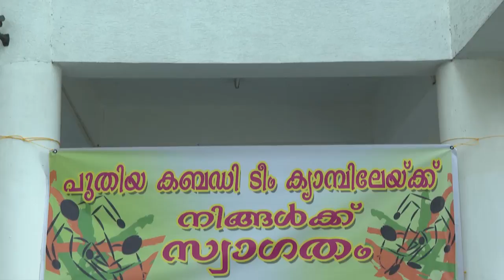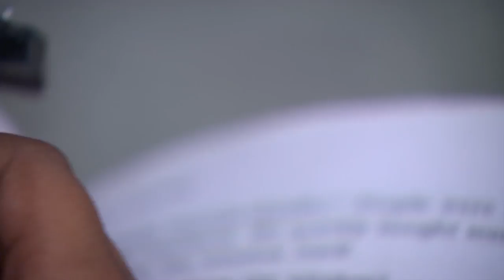PARASPARAM 1281 TD 16 10 2017